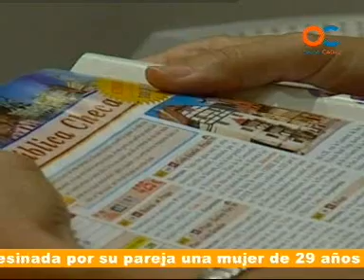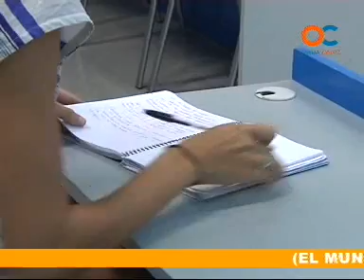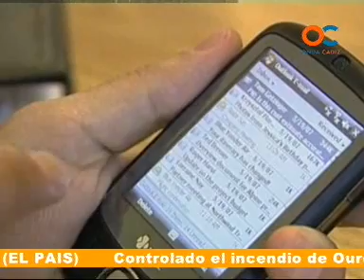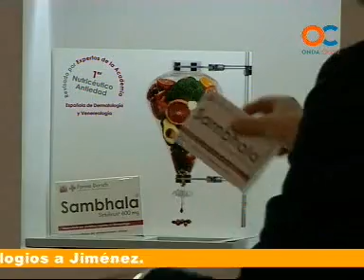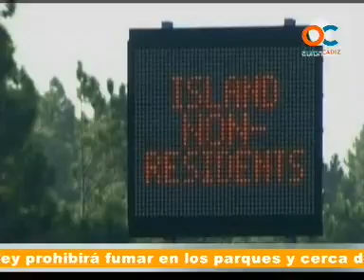30 MINUTOS 02-09-10